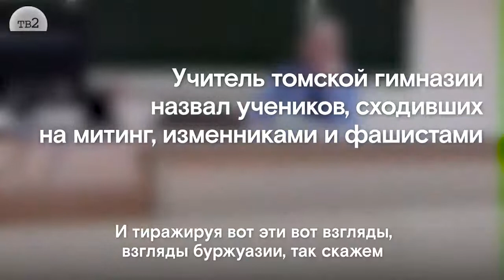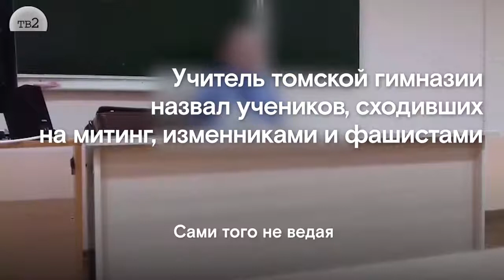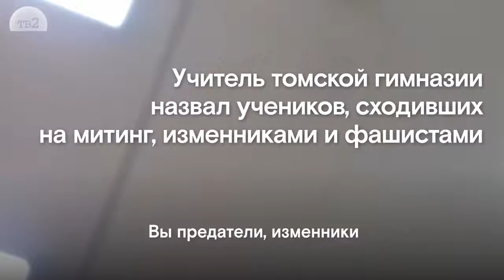ШКОЛЬНЫЙ УЧИТЕЛЬ: ЛИБЕРАЛИЗМ - ЭТО ФАШИЗМ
канал! Спасибо Вам за поддержку!